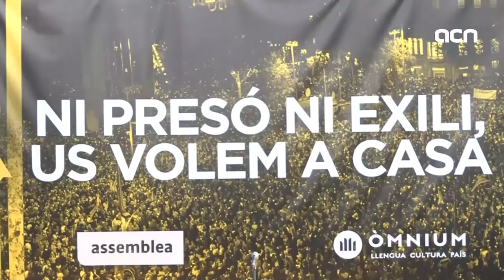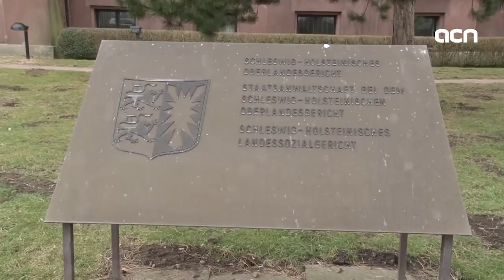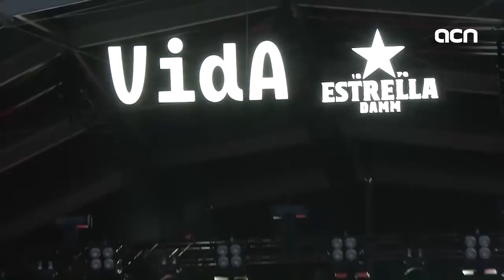29-Jun-18 TV News: 'Former government to face bail or confiscation'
2.1 million euros is the sum Puigdemont cabinet members will have to pay in the coming days... if they don't want to see their assets confiscated by the Spanish judiciary, that is. Spain's Supreme Court is asking the prosecuted former ministers and president for 150,000 euros bail each to be paid in the next two working days. Why? They are being prosecuted for misuse of public funds, and the judge wants to make sure they pay any potential fines. In our show today, we'll give you the latest on the independence court case, but we'll also travel to the US to see how Catalonia is doing as guest of honor in a well-known cultural festival.